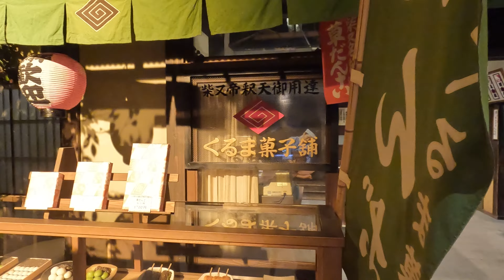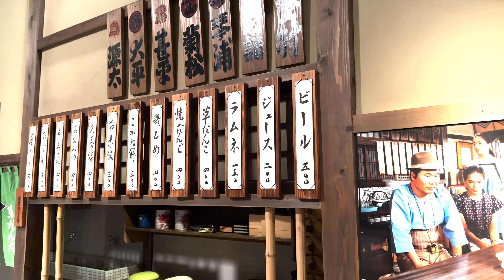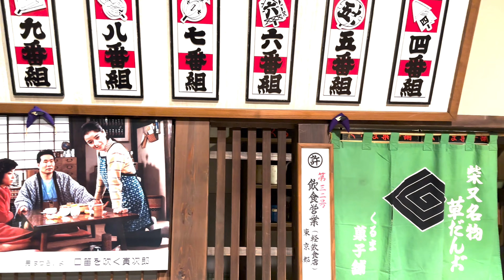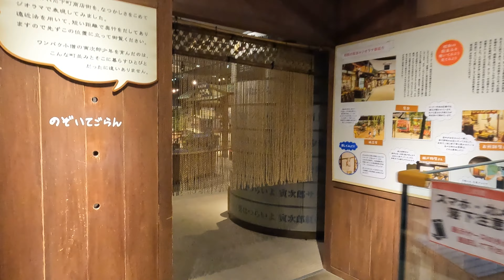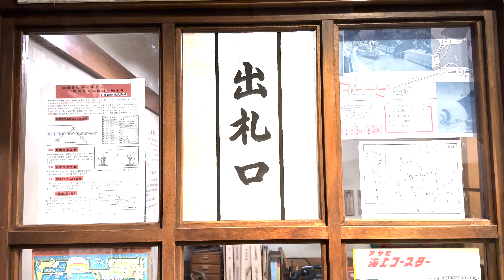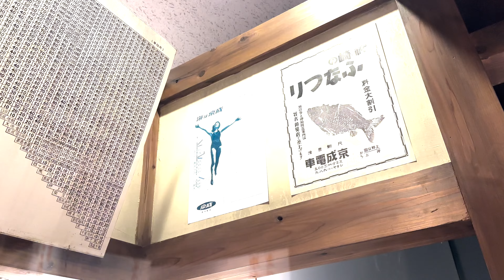葛飾柴又寅さん記念館 4K動画 2022年12月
葛飾柴又寅さん記念館の動画

It is a memorial hall of famous movies in Japan.

是日本著名电影的纪念馆。

日本の風景
landscape of japan
tourist attractions in japan
日本的风景
仮想旅行
Virtual Travel